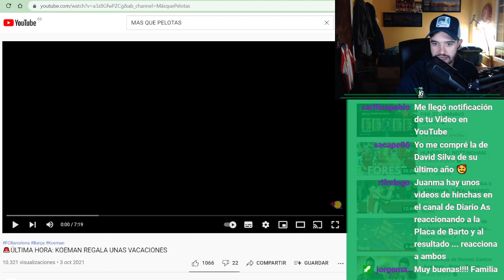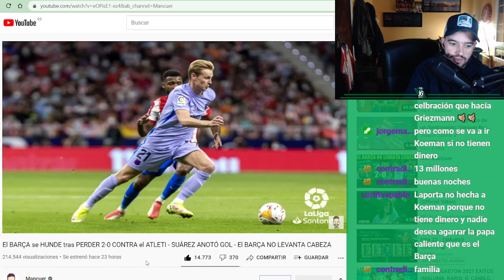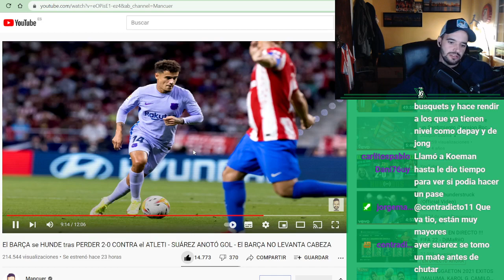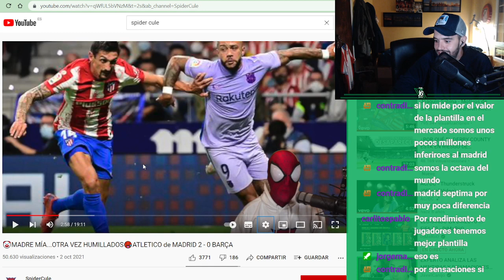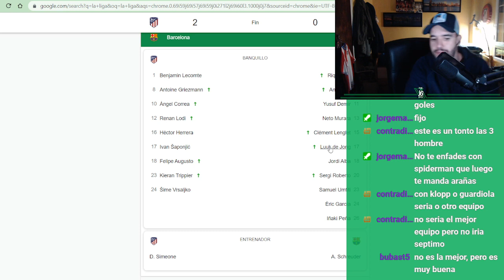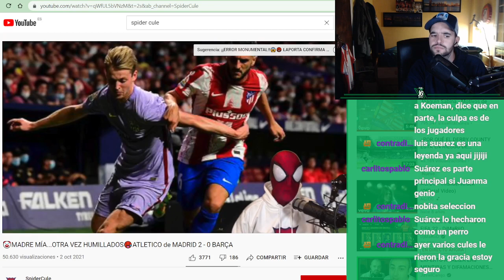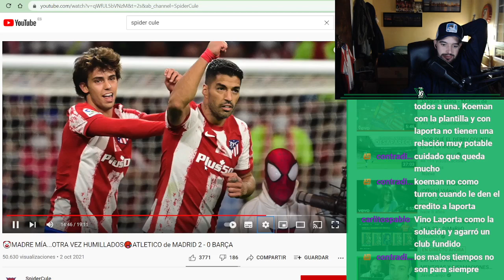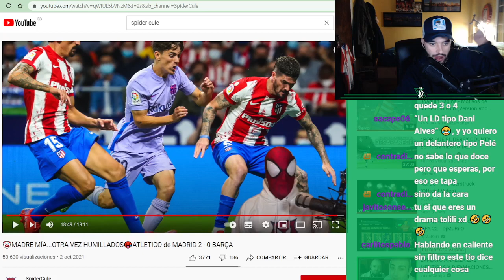TODAS LAS REACCIONES AL AtletiBarça PARTE 1